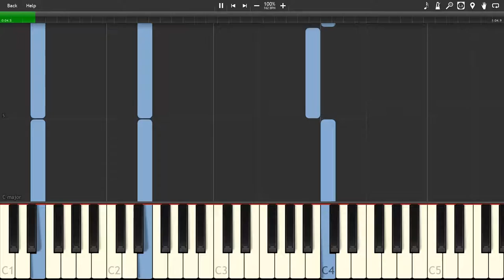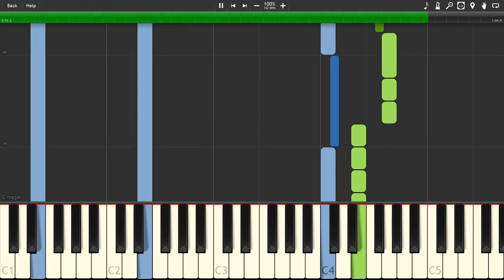Watch Select - GoldenEye 007[Synthesia]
The song "Watch Select" from the game "GoldenEye 007"